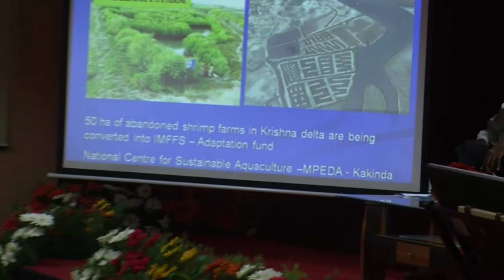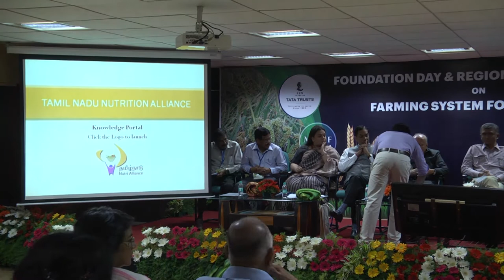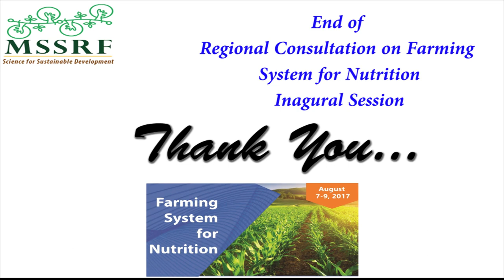Inaugural Session: Farming System for Nutrition (FSN) Conference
The theme of the Regional Consultation  was ‘Farming System for Nutrition' (FSN). It was  held between August 7-9 at M S Swaminathan Research Foundation, Chennai and was supported by the Tata Trusts.
Shri Krishna Byregowda, Honorable Minister for Agriculture, Government of Karnataka inaugurated the programme. Dr Maria Andrade, International Potato Centre, Mozambique, World Food Prize winner for 2016, delivered special remarks.  Dr Purvi Mehta Bhatt, from the Gates Foundation and Dr Trilochan Mohapatra, and Dr S K Pattanaik, Secretaries to the Government of India, spoke at the consultation. Prof M S Swaminathan Founder MSSRF delivered the inaugural address. A book that details the concept of FSN was released on the occasion.  e-Archives of the work of Ms. Mina Swaminathan, Distinguished Chair, Gender & Development, MSSRF and  the Tamil Nadu Nutrition Alliance Portal were released on the occasion.